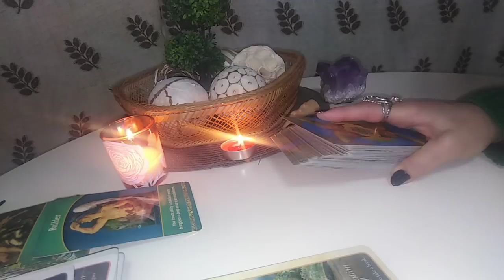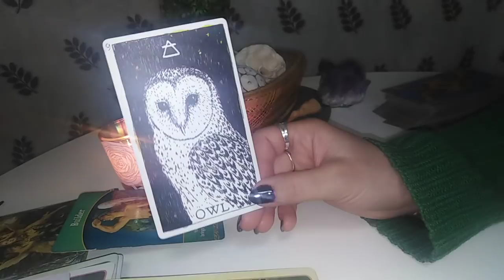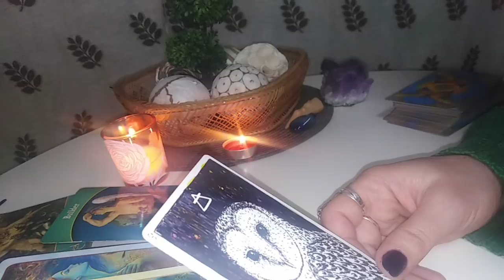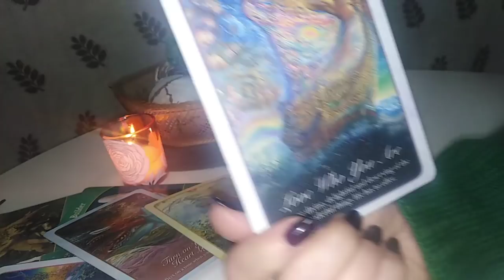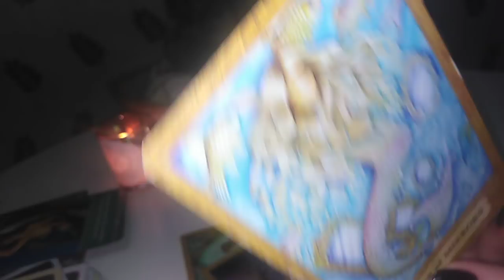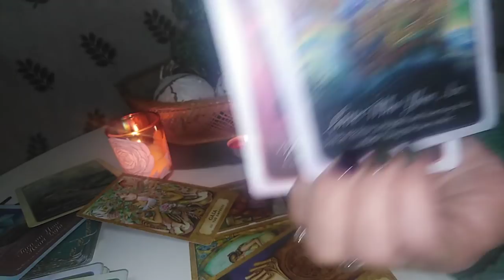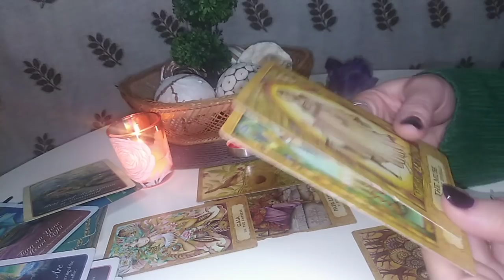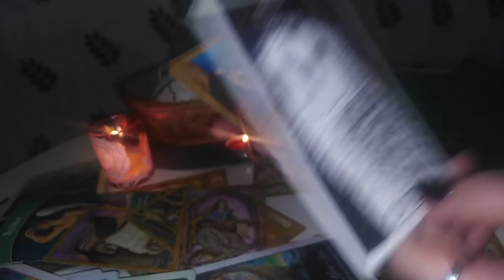GEMENI - MARTIE - Incheiati luna in energie pozitiva si victorie !!!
Multumesc.